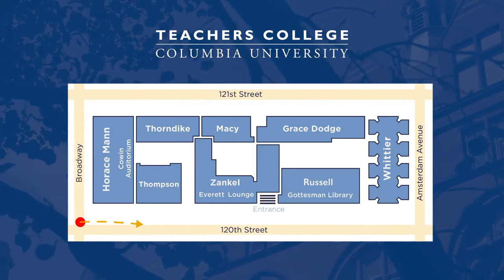Virtual Campus Tour: Getting to the Division of Student Affairs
Get to know our campus...virtually! Watch this video for an understanding of how to navigate to the Division of Student Affairs, specifically the Offices of: the Vice Provost for Student Affairs, Grad Student Life & Development, Student Health & Wellness, and TC Next.